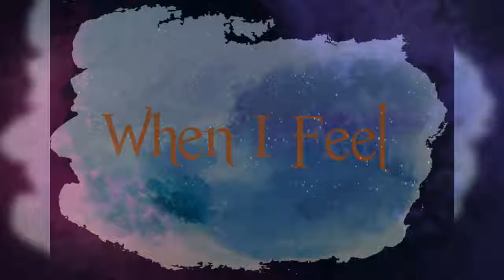When I ( You) Feel / Basic Rules / For Kids /